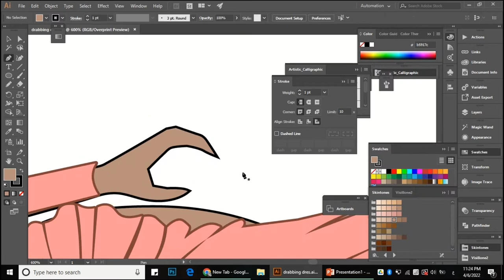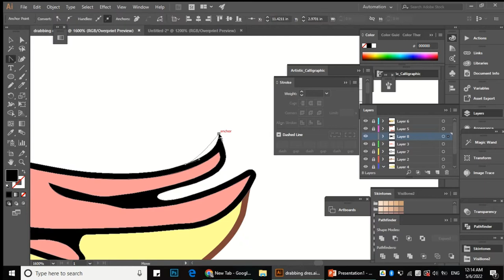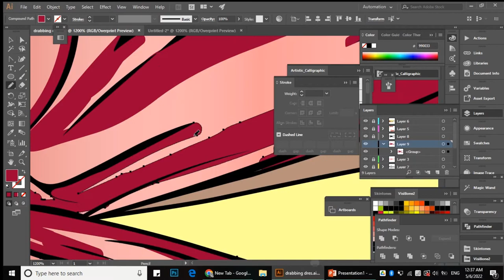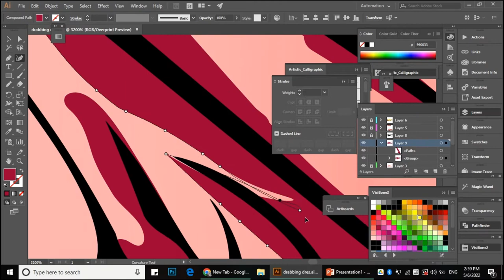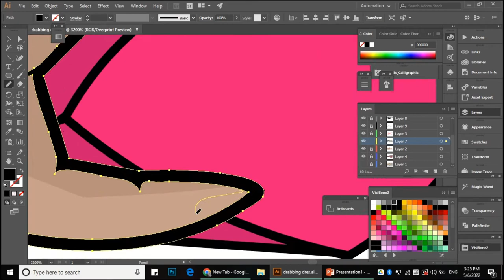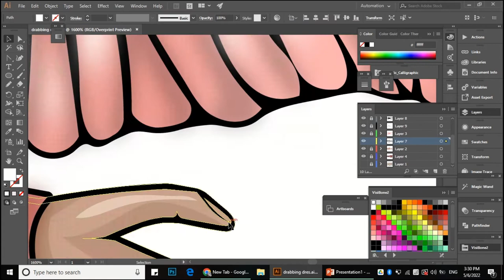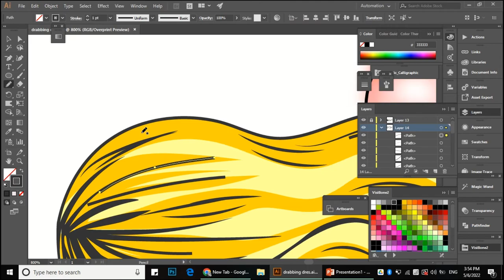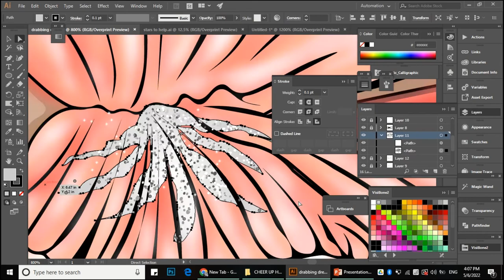Draped Dress By Adobe Illustrator | Back Model